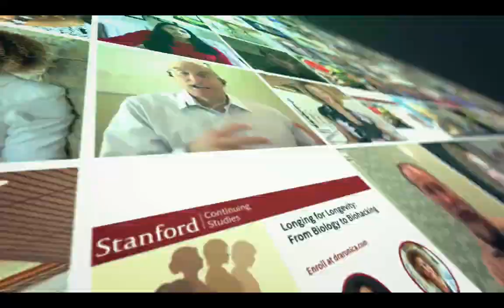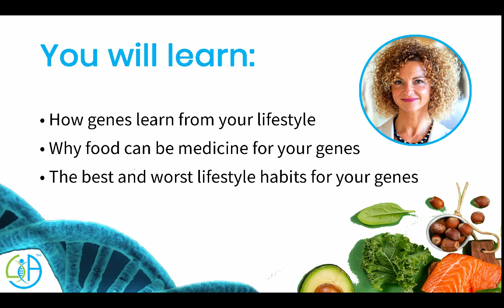How keto improves mental health | Dr. Chris Palmer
Let’s connect